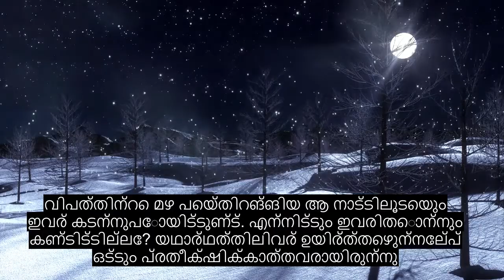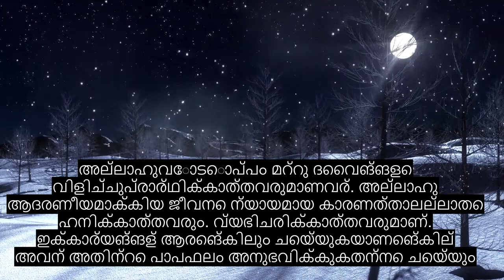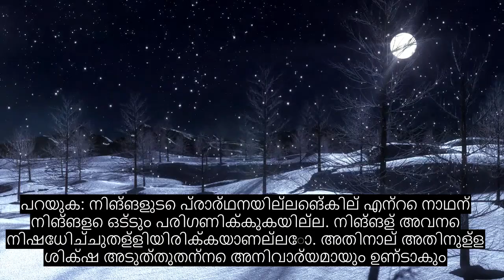അധ്യായം 25 മാനദണ്ഡം, വൈകാരിക ഖുറാൻ പാരായണം, 90+ ഭാഷാ സബ്ടൈറ്റിലുകൾ